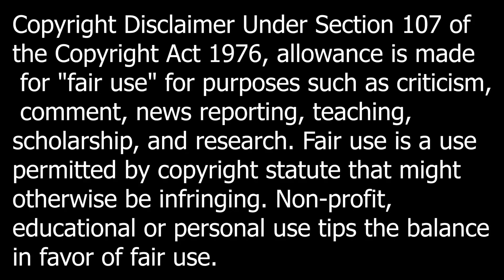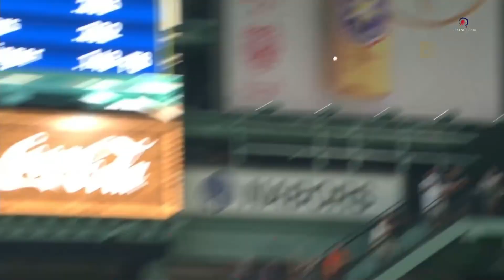Astros VS Reds Condensed Game 6/17/23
This is the condensed game highlights of the Astros VS Reds game.

Also if you wish to donate to me here is my PayPal.